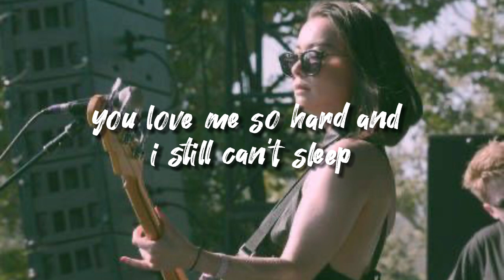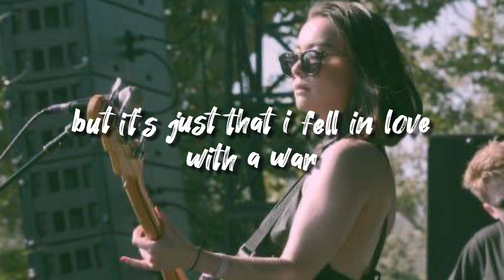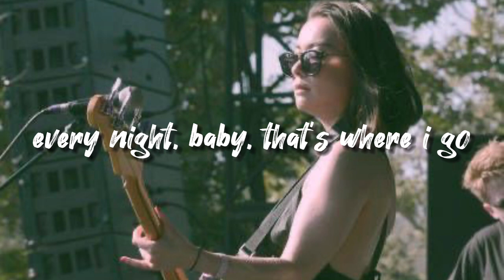A Pearl (Lyrics) - Mitski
Lyrics for Mitski’s “A Pearl”